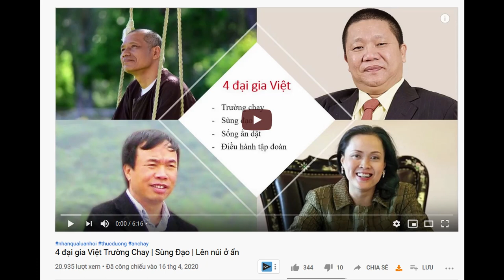ông Lê Phước Vũ, chủ tịch tập đoàn Hoa Sen sẽ xuất gia sau 8 năm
Đằng sau việc ông Lê Phước Vũ, Chủ tịch Hoa Sen quy y Tam Bảo: 8 năm sau mới chính thức xuất gia
 Tại buổi lễ vừa qua, Đức Pháp chủ đã làm phép phương tiện, cắt một nhúm tóc của ông Vũ trong tiếng tụng kinh. Sau đó, Đức Pháp chủ ban cho ông Vũ hiệu là Tường Vân (nghĩa là mây lành).
Tại Tổ đình Viên Minh, ông Lê Phước Vũ, Chủ tịch Tập đoàn tôn Hoa Sen đã xin Đức Pháp chủ chứng minh, làm phép xuất gia (tức nghi thức xuất gia tượng trưng) cho ông và cho phép ông, 8 năm sau, sau khi giải quyết ổn thỏa công việc của Tập đoàn Hoa Sen thì mới chính thức xuất gia.
video cùng nội dung:
Huỳnh Uy Dũng | Dũng "Lò Vôi" Sau khi xây xong Đại Nam Chuyển Qua Trường Chay
Những hình ảnh Phó Thủ Tướng Vũ Đức Đam cung kính hành lễ trước Tam Bảo